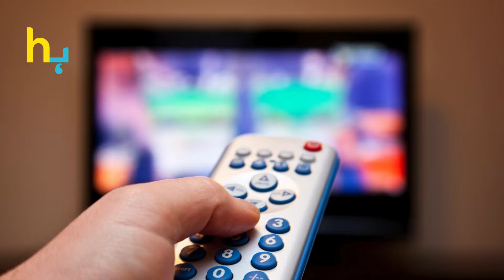Shatrughan Sinha Opens Up About Dharmendra’s Advice | Hungama Express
Shatrughan Sinha, known for his iconic roles and candid personality, recently revealed the  advice he received from the legendary Dharmendra.